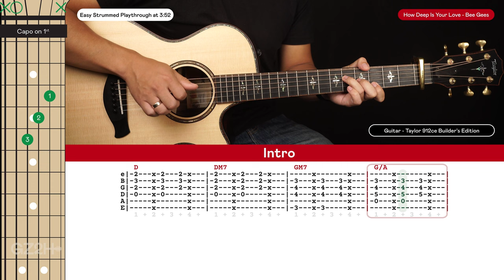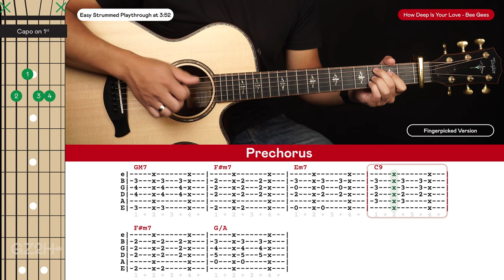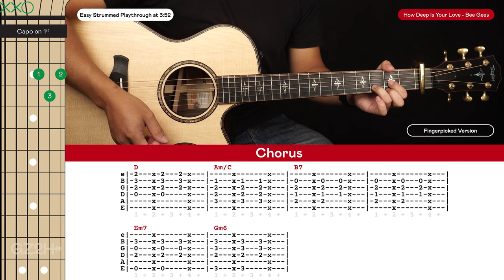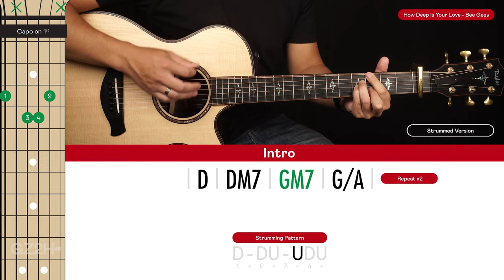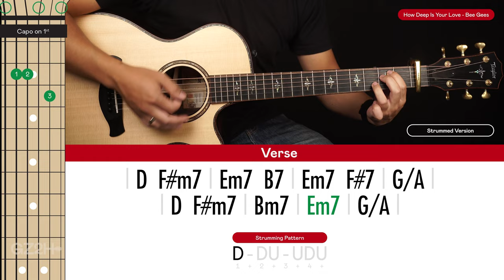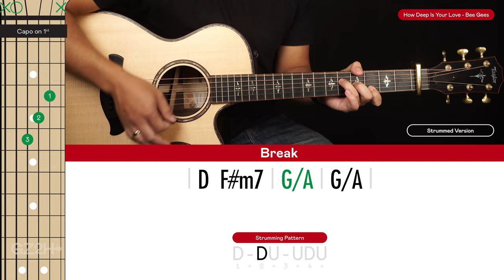How Deep Is Your Love Guitar Cover Bee Gees 🎸|Tabs + Chords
Welcome to this Bee Gees How Deep Is Your Love Guitar Cover! Play along and see how you go.

If you want to learn how to play this song with step-by-step easy instructions then head over to the tutorial video

🎸► Guitar In This Video - Taylor Builder's Edition 912ce

-Dave T